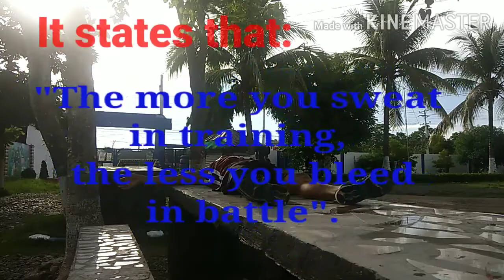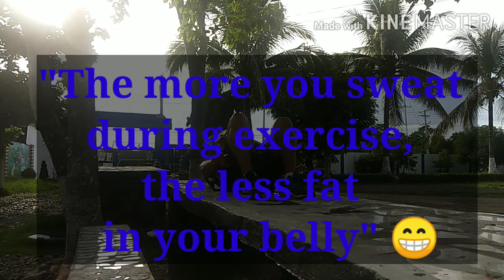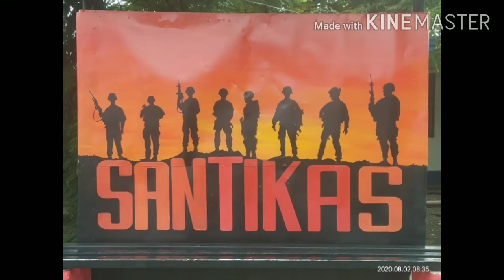Body Mass Index (BMI)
Adhering to our organization's
directives regarding
BMI
___PART 1___